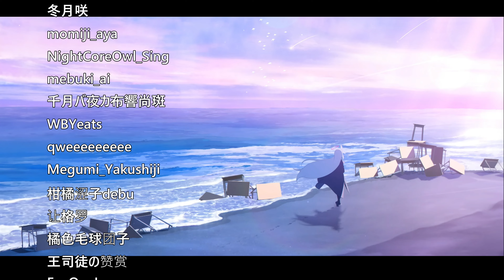Best Moment#50 中路野獸 希爾德布蘭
嗨我是緹恩
希望你喜歡我的影片